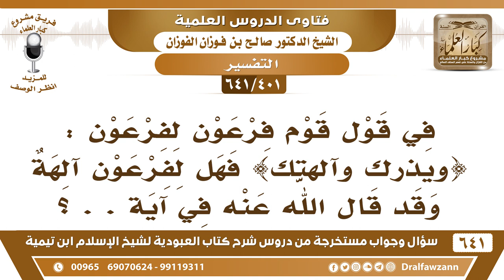[401 /641] في قول قوم فرعون لفرعون : { ويذرك وآلهتك } فهل لفرعون آلهة..؟ الشيخ صالح الفوزان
[401 /641] السؤال: في قول قوم فرعون لفرعون : { ويذرك وآلهتك } فهل لفرعون آلهة وقد قال الله عنه في آية . . ؟
 الجواب: «إلهتك» في قراءة «إلهتك»، وآلهتك: يعني عبادتك، المراد بها عبادتك؛ لأنهم يعبدون فرعون وخشوا على أن موسى يبطل عبادة الناس لفرعون {ويذرك وآلهتك} أي عبادة الناس لك.
السيرة الذاتية :
للاشتراك في قناة الشيخ صالح الفوزان
أسئلة وأجوبة من شرح كتاب العبودية ( 641 ) مقطع

للاستفسار والإقتراحات والدعم
رئيس الفريق
لمشروع كبار العلماء